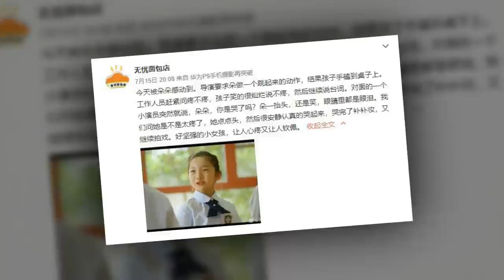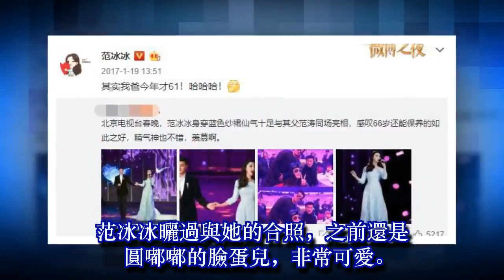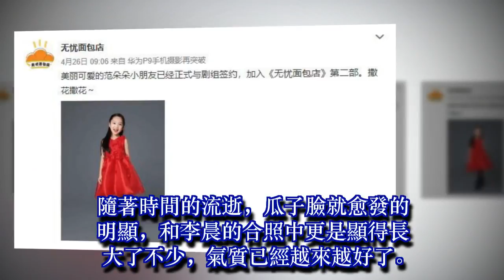繼范丞丞之後，范冰冰的堂妹竟然也開始要拍戲進軍娛樂圈了嗎？